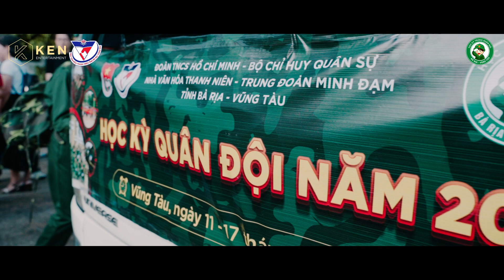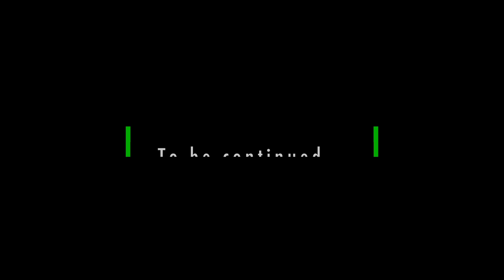Tập làm chiến sĩ - Học Kỳ Trong Quân Đội năm 2023 tỉnh Bà Rịa - Vũng Tàu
Ngày thứ nhất của chúng tôi bắt đầu từ sáng sớm, khi tất cả tập kết tại Nhà Văn hóa Thanh niên tỉnh Bà rịa - Vũng Tàu. Mỗi chiến sỹ nhỏ trong đội của chúng tôi đều mang trong mình sự hồi hộp và phấn khởi trước hành trình mới này.
Lễ xuất quân và chia tay gia đình đã diễn ra từ 6h30 đến 8h00. Trái tim nhỏ bé của chúng tôi tràn đầy tình yêu và tiếc nuối khi chúng tôi chia tay với gia đình, nhưng chúng tôi cũng biết rằng đây là thử thách mà chúng tôi phải vượt qua để trưởng thành.

Đoàn hành quân rời Nhà Văn hóa Thanh niên và di chuyển đến Trung đoàn Minh Đạm.
Một môi trường mới, đồng đội mới và những kỹ năng mới đang chờ đón chúng tôi.
Đến 9h30, chúng tôi bắt đầu thủ tục nhập ngũ, biên chế đơn vị và nhận quân tư trang cùng với đồ dùng cá nhân. Chúng tôi được giới thiệu với tiểu đội trưởng và nhận quân trang để chuẩn bị cho các hoạt động sắp tới.
Tiếp theo, chúng tôi được hướng dẫn cách rửa chén, giặt đồ bằng tay và phân loại rác thải. Những kỹ năng này không chỉ giúp chúng tôi tự lập và tiết kiệm, mà còn rèn luyện trách nhiệm và tinh thần gọn gàng, sạch sẽ.
Sau khi nghỉ trưa và ăn trưa từ 11h00 đến 13h15, chúng tôi bắt đầu chiều với việc báo thức, nội vụ và vệ sinh từ 13h15 đến 13h30. Đây là thời gian để chúng tôi tổ chức và chuẩn bị cho những hoạt động tiếp theo.

.còn tiếp.
🔥 Học kỳ trong Quân đội  BRVT 11/6/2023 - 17/6/2023🔥
Link hình full tại đây:
🌈Đơn vị thực hiện:
Nhà Văn hóa Thanh niên tỉnh Bà Rịa - Vũng Tàu.
📣Đơn vị truyền thông:
Ken Entertainment